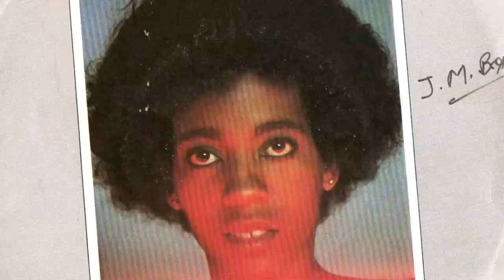Je suis aussi une" sorcière" ! Comment chanter en pleine conscience ?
Auteur-compositeur-interprète, chef de chœur, thérapeute holistique et professeur de chant, Dominique Sylvain , Joyshanti de son nom d'artiste révèle tout  ses talents cachés !

Si vous êtes prêt pour un coaching personalisé prenez rendez-vous pour que j'analyse votre projet

, trouvez les vocalises qui vous font évoluer et revenez dans quelques temps après avoir travaillé votre voix et vous verrez : votre ambitus vocal aura sûrement évolué !

La voix c'est merveilleux.. mais quand on travaille un peu c'est carrément magique !

 Avec le cœur
Dominique Sylvain